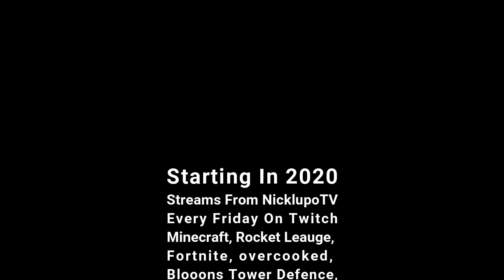Huge Twitch Announcement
Huge Twitch Announcement - I will be streaming every Friday on twitch playing fortnite!

Press the link above to sub ;)